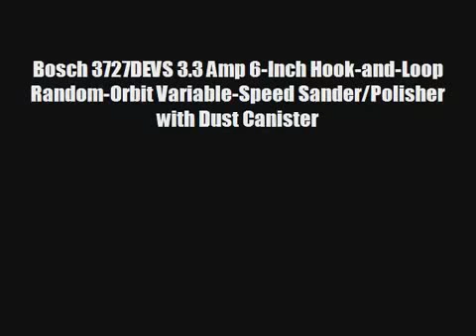Bosch 3727DEVS Random Orbit Variable Speed Polisher